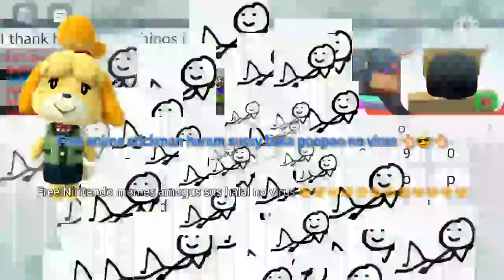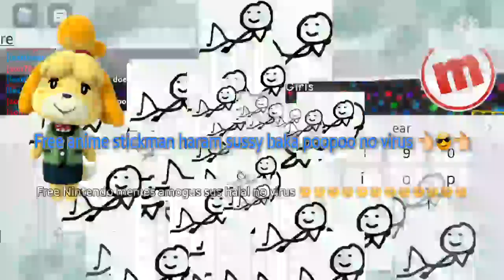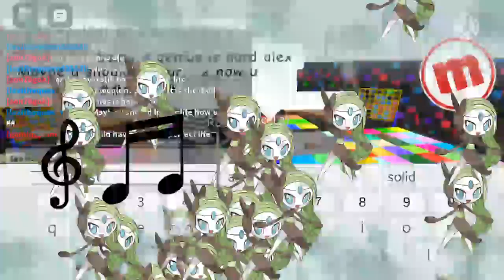The cringest Nintendo related video 5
Damn, this video sure is longer than my other videos in the Cringest Nintendo Related Video series!

Free Nintendo amogus sussy baka Sega poopoo no virus 😂😂😂😂😂😂😂😂😂😂😂😂😂😂😂